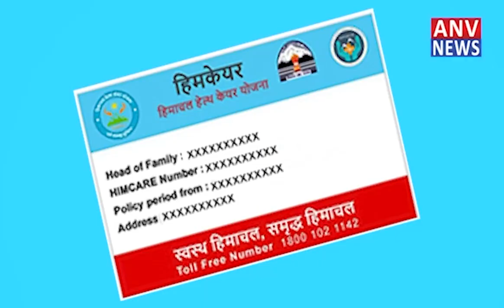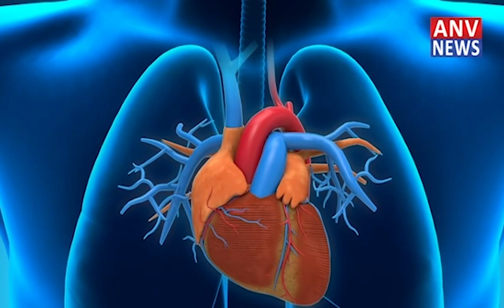किन्नौर : कांग्रेस ने मुख्यमंत्री जयराम ठाकुर का फूंका पुतला